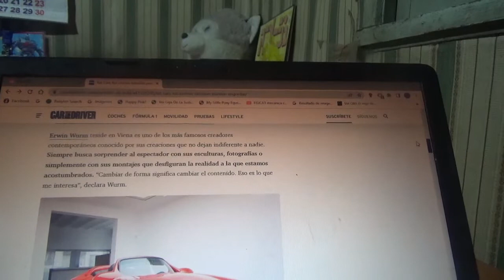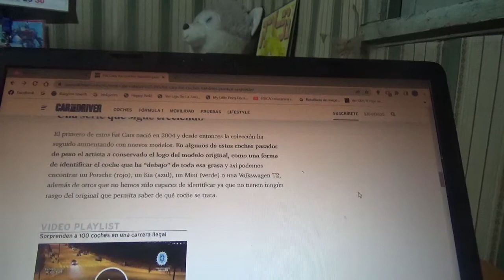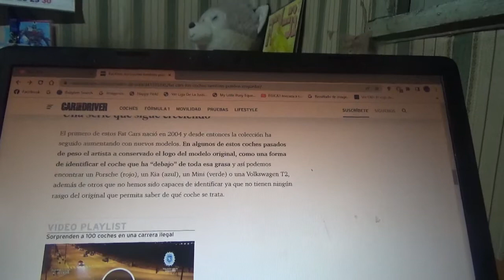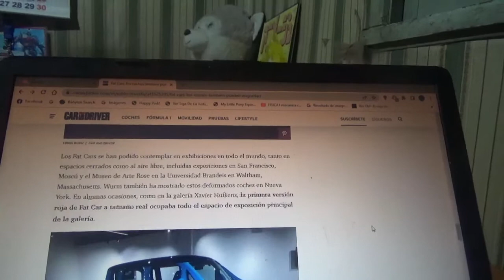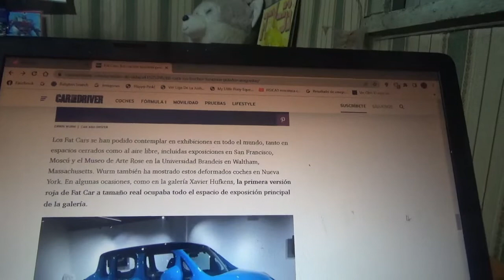Estos son los coches Fat Cars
Estas obras de arte fueron hechas a partir de vehículos reales por un artista de nacionalidad austriaca llamado Erwin Wurn y anteriormente había sorprendido con obras como fotografías esculturas y videoclips de algunos artistas musicales